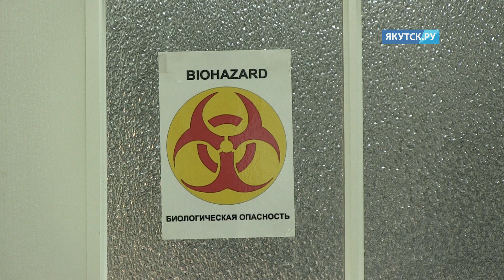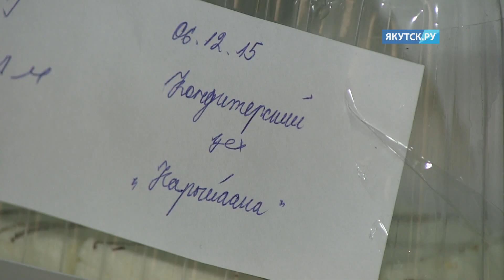Результаты анализов продукции «Нарыйаана» будут известны к вечеру понедельника